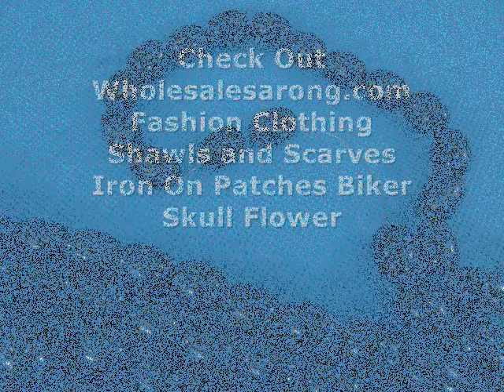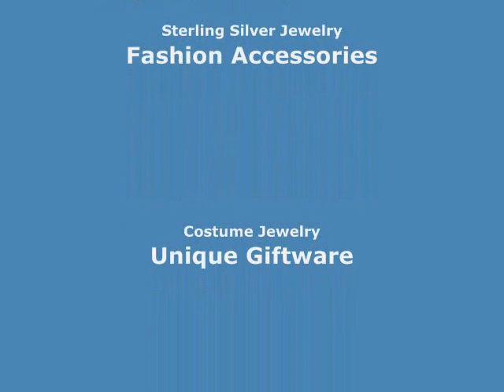bulk costume jewelry jewelry scarves wholesale WholesaleSarong.com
USD$2 each
Product code: scarfpendant03
scarf necklace pendants charms / scarf accessory jewelry findings
3 pieces as shown on the pictures
(faux stone with rhinestone crystal, cut out large heart, crystal decorated heart)
material: metal alloy, resin imitation stone, rhinestone crystal

craft supplies wholesale wholesale scarves from china
best jewelry wholesale suppliers scarf pendant necklace
jewelry supplier scarf tubes and pendants
wholesale christmas craft supplies necklace scarf pendant
wholesale craft supplies online discount fashion jewelry